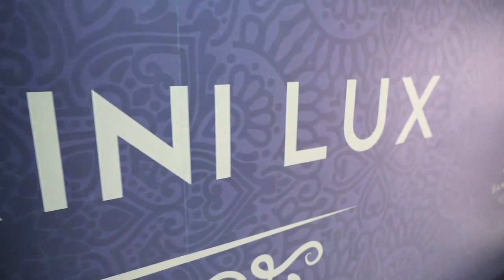FOTO DODIC - Jakov - Kravaj 6.mart 2022. - II deo